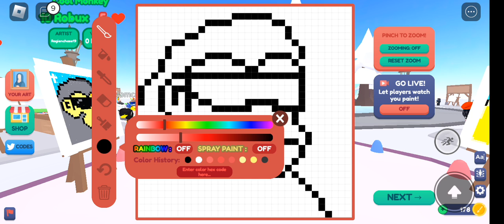How to draw Monkey In Starving Artists(Easy) (Roblox)